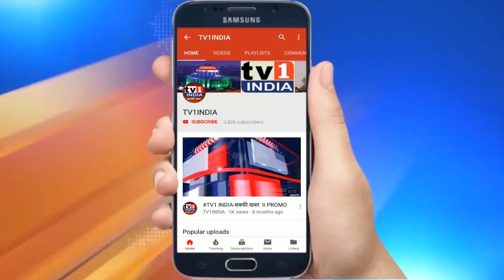PM Narendra Modi interacts with Covid vaccinators and beneficiaries